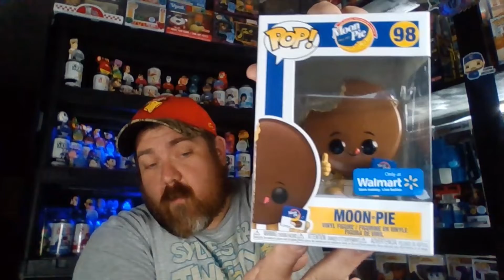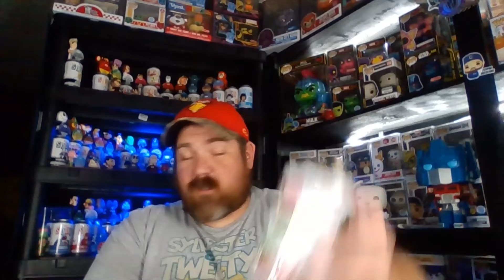31 DAYS OF FUNKO. DAY 10. WHO'S HUNGRY???